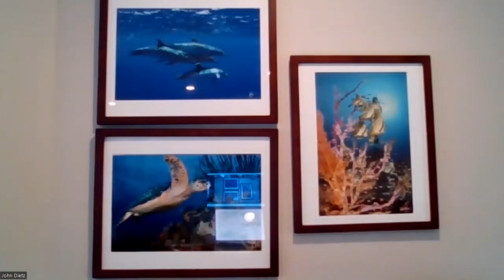Learn To Love Lead Generation By Changing The Way You Look At "NO"